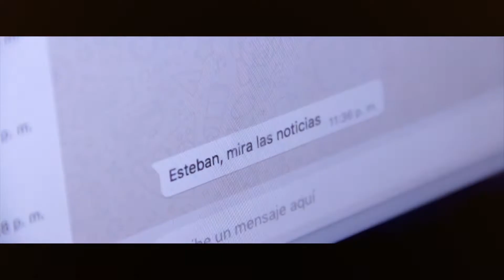TRAILER CORTOMETRAJE CONTAGIADO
Cortometraje "Contagiado",  film hecho a inicios de pandemia.